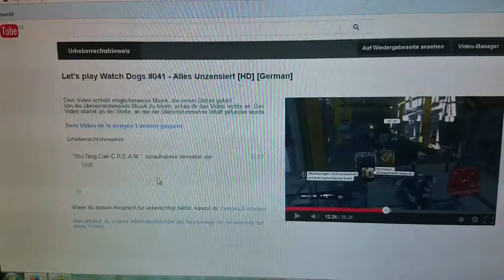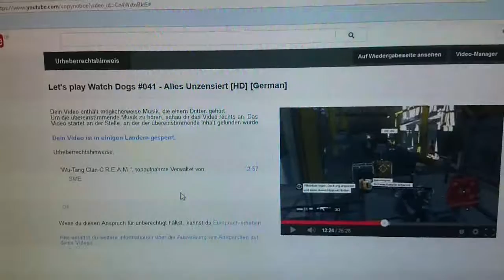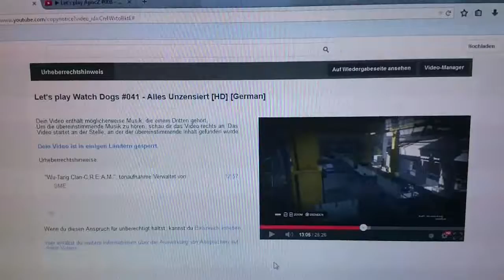Unsere GEMA,alter es ist nur ein Song... [HD] [German]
Ja es nervt schon übel krass und es ist so übertrieben...